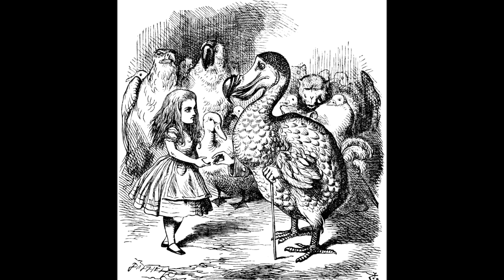Fairy Tale, The Corbetts (Alice in Wonderland)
A song that Alice sings when she arrives in Wonderland